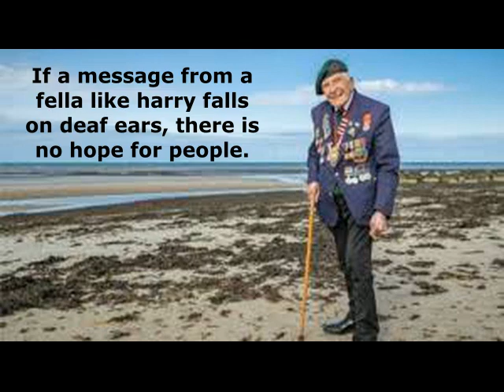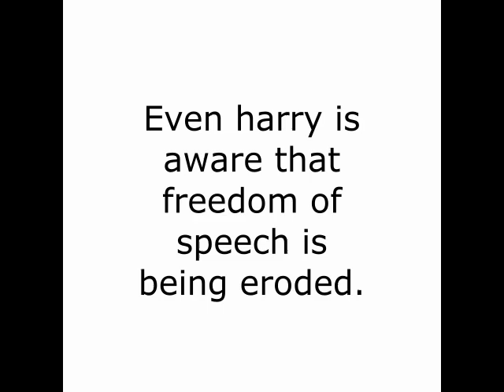Harry Billinge Simple But Powerful Speech. BBC - 08 November 2019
AGE 94. WWII veteran Harry Billinge, lets rip with reality on BB breakfast, and what he says makes a mockery of our governments, the reason why they desperately attempted to pull him before time but that's hard doing it to a guy like harry.